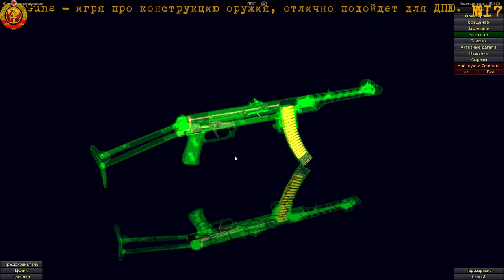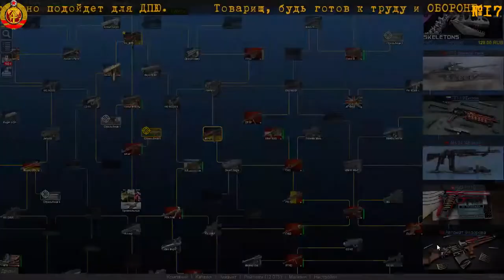World of Guns Ep17 - А может быть ППС клон МП-40? )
ППС, МП-40

World of Guns - интерактивная допризывная подготовка, которую стоит внедрить во все школы. Игрок собирает и разбирает, изучает устройство и обслуживание всех известных в Мире видов оружия (и не только).